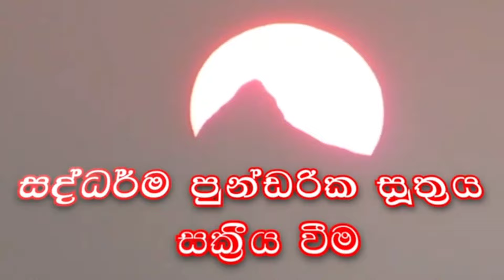අවලෝකිතේශ්වර මහ බෝධිසත්වයන් වෙත පිවිසෙන්න